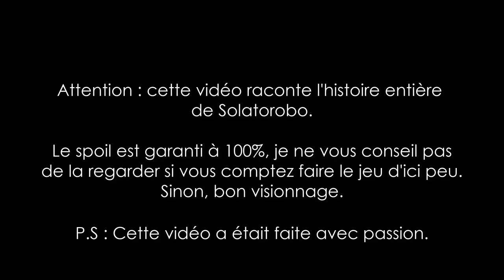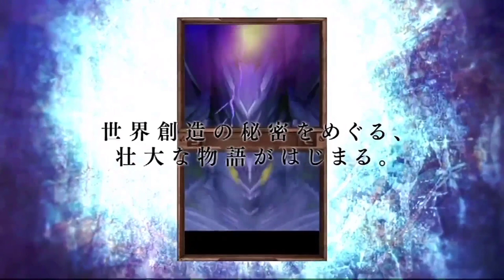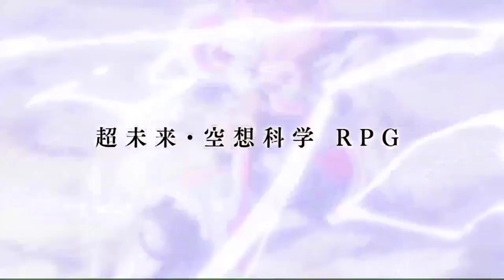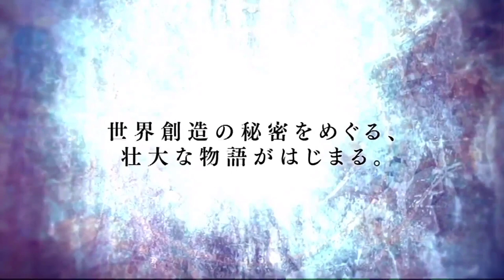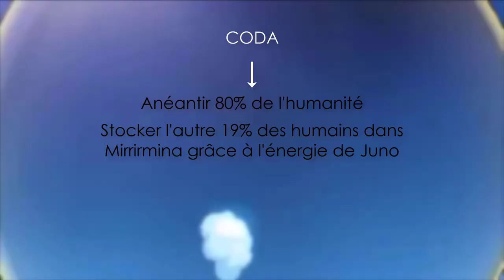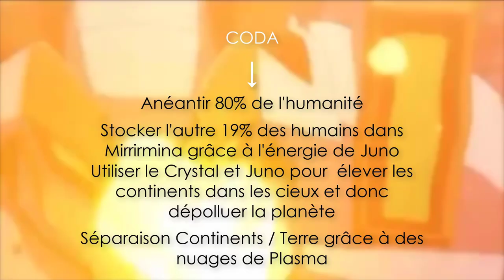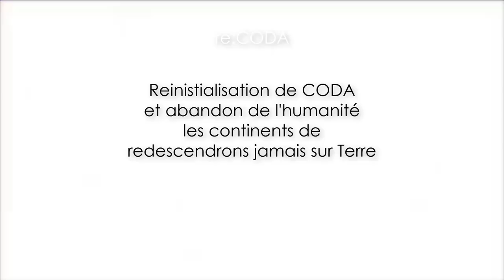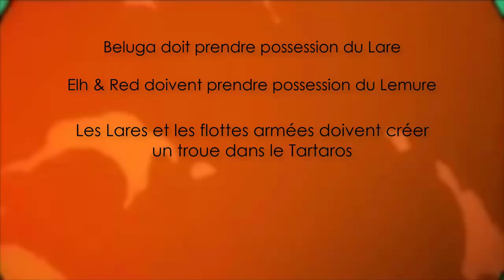L'histoire de Solatorobo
Aujourd'hui je vous embarque dans l'histoire de Solatorobo.
On retrouve un univers dans lequel des hommes-chien et des hommes-chat
vivent en harmonie dans un archipel d'îles volantes : l'Etat de Shepherd.
Mais quelque chose de très sombre se prépare...

Red Savarin, accompagné de sa soeur d'adoption Chocolat Gelato va découvrir le mystère de son peuple et percé le secret de l'ancienne humanité.

Selon une vieille légende, il paraîtrait que les habitants des îles flottantes sont les descendants direct des humains...

Les différentes îles de Solatorobo :

-Airedale
-Pharaoh
-Spinon
-Vizsla
-Shetland
-Samoyede
-Basset
-Mau
-Sealyham
-Davren

Les personnages principaux :

-Red Savarin, 17 ans
-Chocolat Gelato, 16 ans
-Elh Mélizée, ? ans
-Merveille Million, 29 ans
-Bruno Dondurma, 40 ans
-Béluga Damins, 18 ans

Mon texte en PDF pour les curieux ! Si vous voulez relire des passages

A bientôt,

Simon 🌻